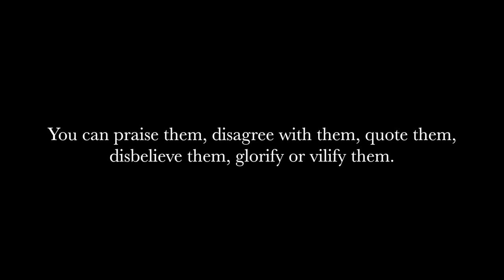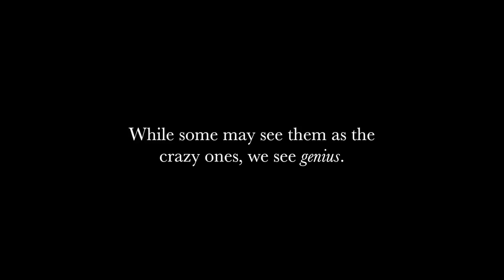Ogilvy Namibia Employee Day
A video I made for my colleagues at Ogilvy Namibia celebrating life on Employee Day!